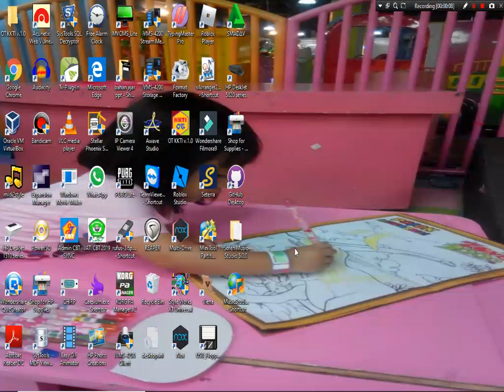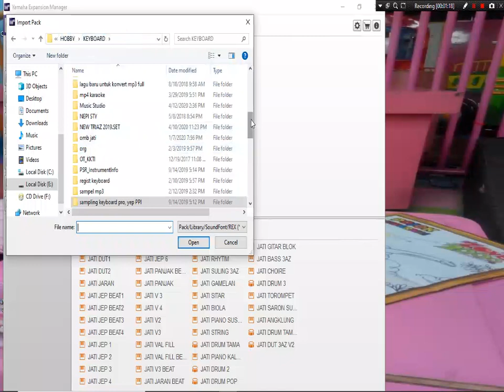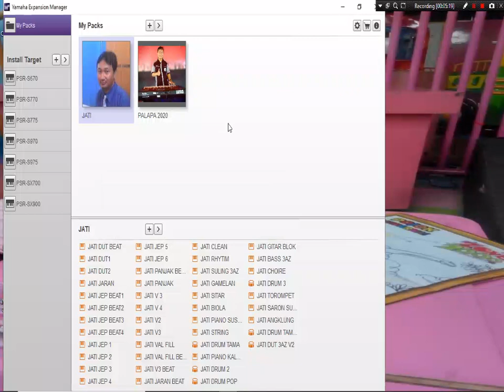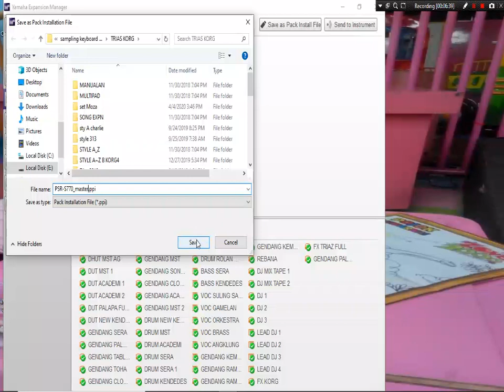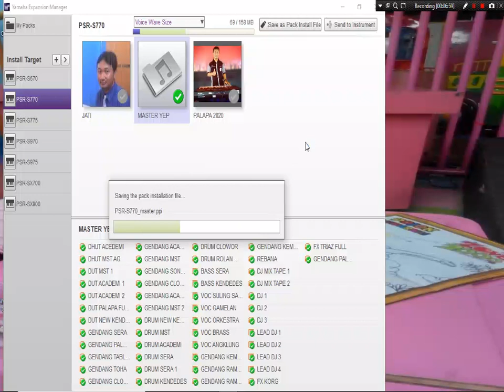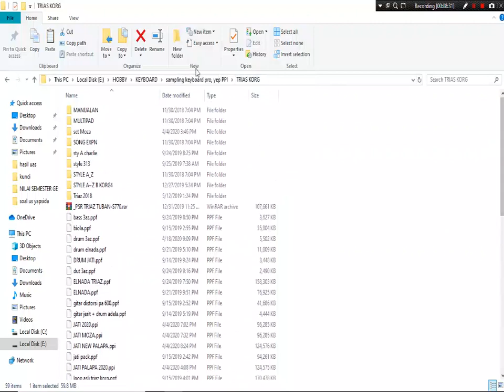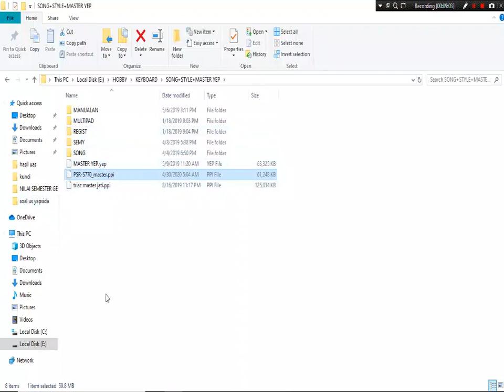TUTORIAL MERUBAH YEP MENJADI PPI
CARA MERUBAH YEP UNTUK YAMAHA PSR SERI LAMA S650 S750, S950.
KE YAMAHA SERI BARU S770, S970, S775, S975, SX700, SX900